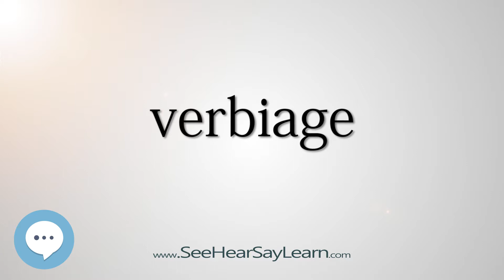verbiage 330 Hard English Words with Definitions SeeHearSayLearn 🔊